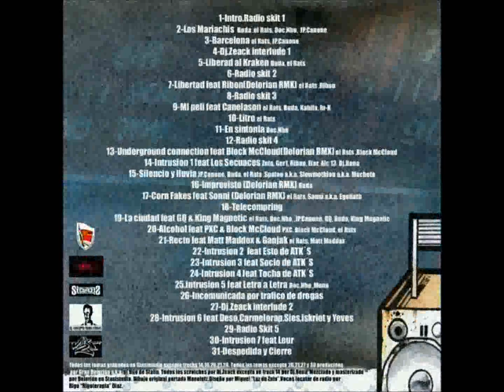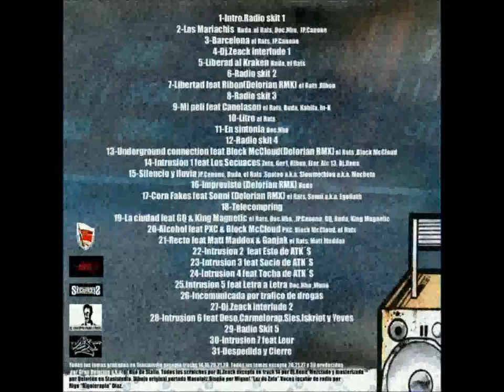DeLaRue Squad - Despedida y cierre (feat. Rigo Diaz &Sin Finns) - DLR Radio Mixtape (2012)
#31 - Despedida y cierre (feaat. Rigo Diaz & Sin Finns)